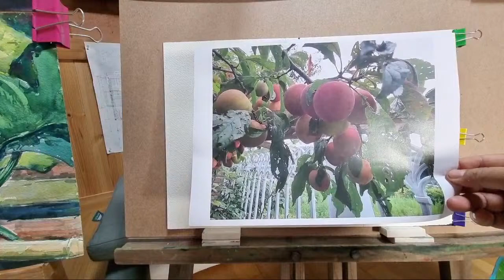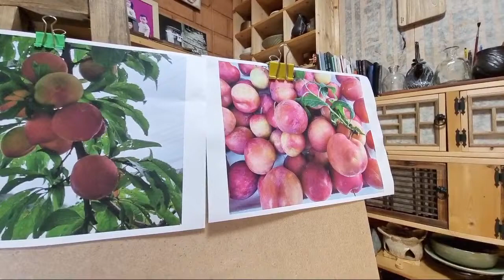텃밭 자두 그리기 친환경 자두 그리기의 사본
7월 10일 텃밭 자두 그리기 입니다
친환경 농법으로 기른 자두를 그림으로 표현해 보았습니다